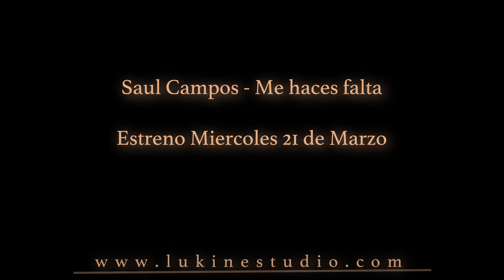Spot Me haces falta - Saul Campos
Voz - Saul Campos
Piano - Alejandro Martinez
Congas - Angel Lopez
Trompeta de sesión - Christian de Anda
Composición - Isacc Pantoja
Produccion - Poyo Rodríguez